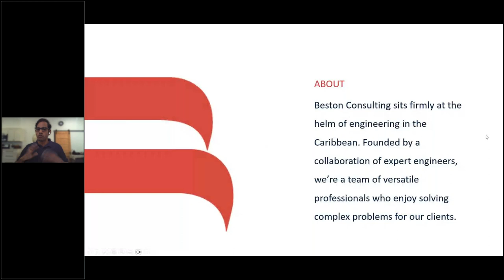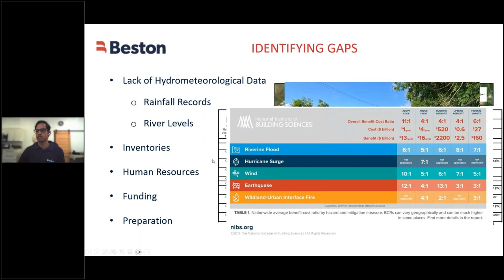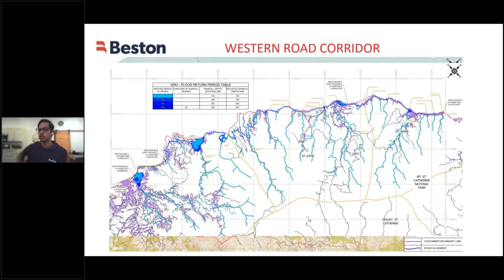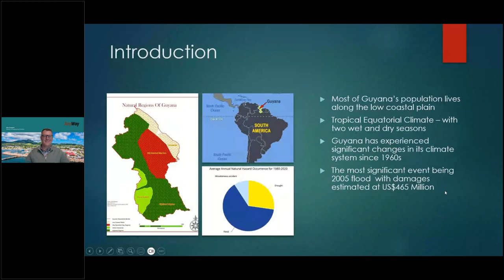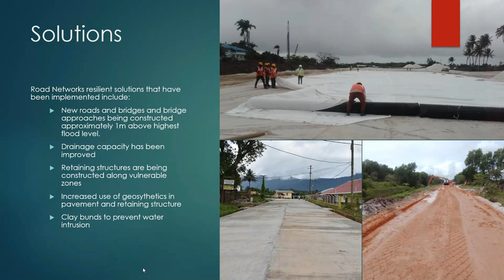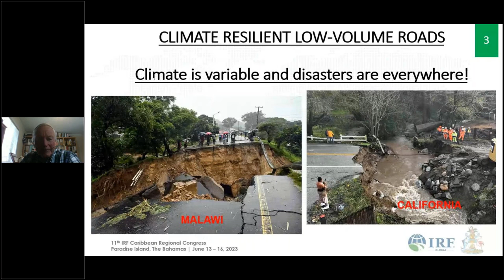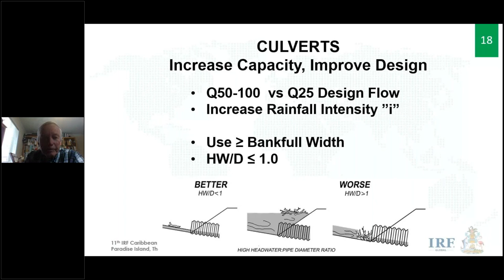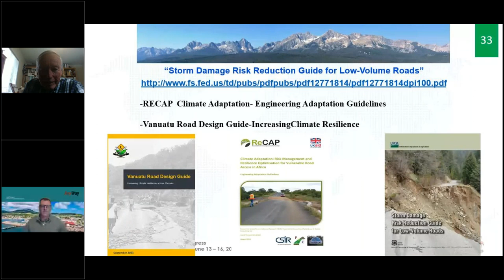Caribbean Climate Resiliency Community of Practice - Roundtable 2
Real Problems, Real Solutions for Climate Resilient Transport Infrastructure: the Caribbean Climate Resiliency Roundtable webinar, where like-minded professionals and transport officials involved in the Caribbean communities collaborate on climate resiliency issues and solutions and share and learn with a robust group with diverse knowledge for the region's benefit.

Building off what we heard at the 2023 Caribbean Congress in the Bahamas and continuing our initial discussions in November to advance implementing solutions and policies for the greater region. In our second roundtable, representatives from various island countries will provide insights into current solutions for others to learn from. Participants can appreciate that there are similarities across the Caribbean and that there is room for greater collaboration across the region.